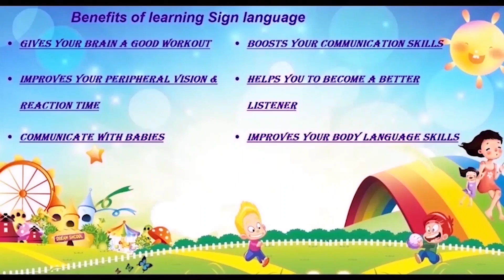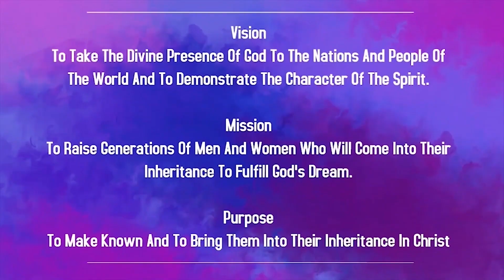Children Church In Odia | 3rd July 2022 | Christ Embassy India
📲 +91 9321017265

Bank Details:
IFSC- UTIB0001572.

IFSC- SBIN0011754.